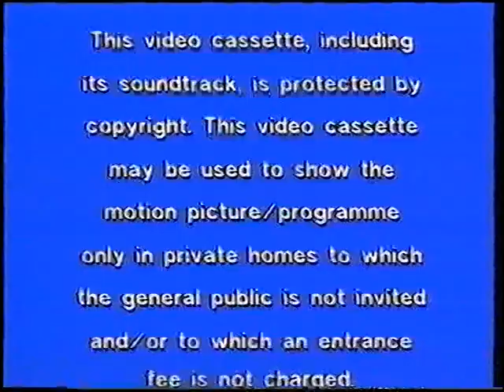Original VHS Opening: Starla And The Jewel Riders: Jewel Quest - Parts 1 And 2 (UK Retail Tape)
Here are the Titles From My 1996 UK VHS of Starla And The Jewel Riders: Jewel Quest - Parts 1 And 2

1. Carlton Video Warning Scroll
2. Carlton Video Logo
3. Starla And The Jewel Riders Intro